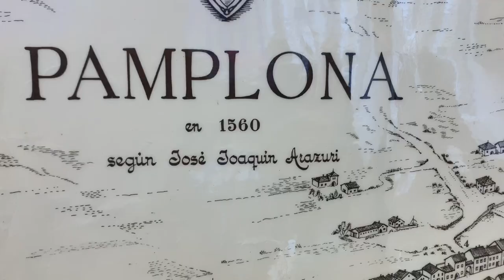3 Etapa Pamplona - Estella Camino De Santiago Frances en Bici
Cicloturismo en Bicicleta  sosegado, poético y sensual

Track (3ER Día Camino De Santiago en bici Pamplona - - Estella-Lizarra) en Wikiloc